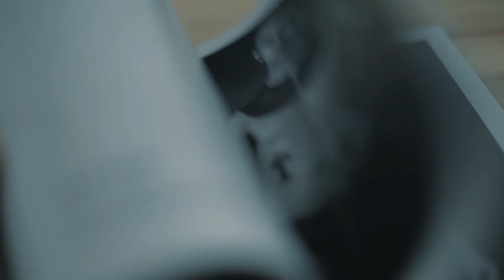František Ortmann | Portrétní fotografie